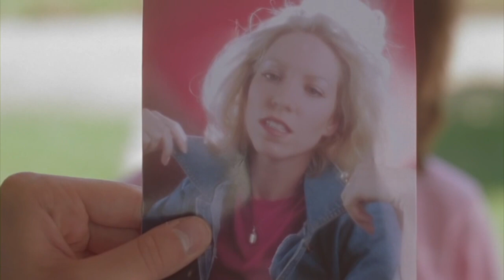grad film sizzle reel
shoutout if you found my account via suburbia overture music video im gonna try and do my own film soon if you go to sfs please vote for me on wednesday